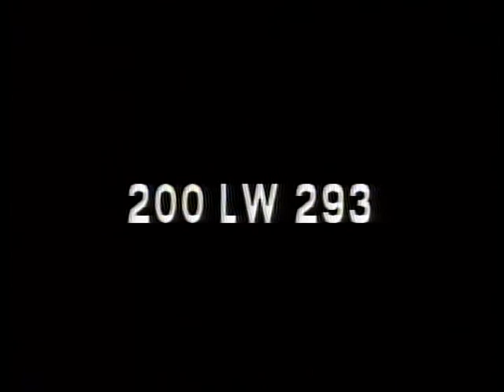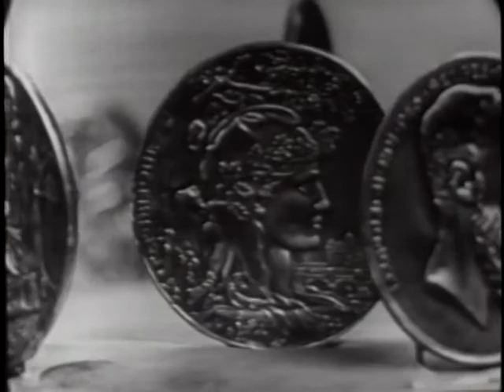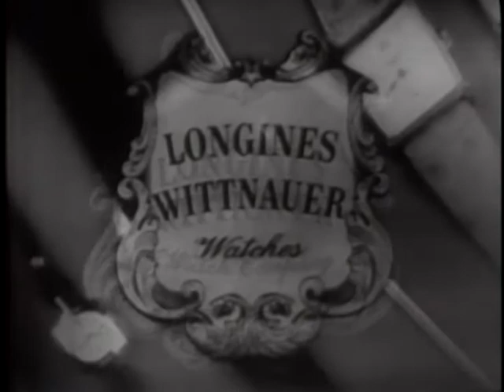LONGINES-WITTNAUER WITH PAUL G. HOFFMAN